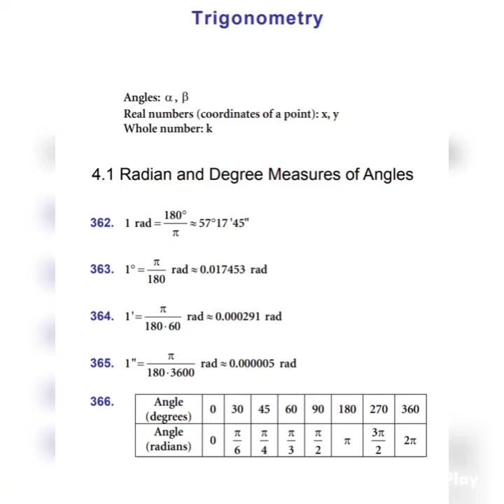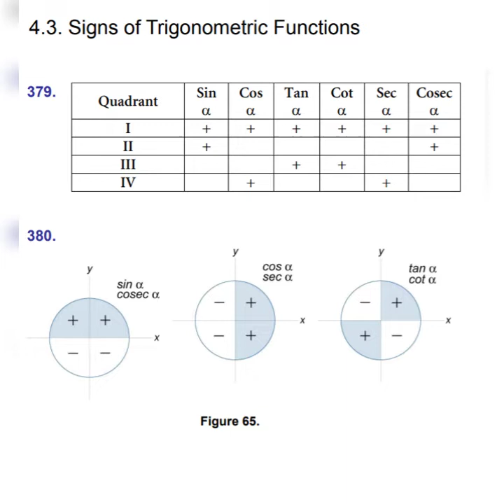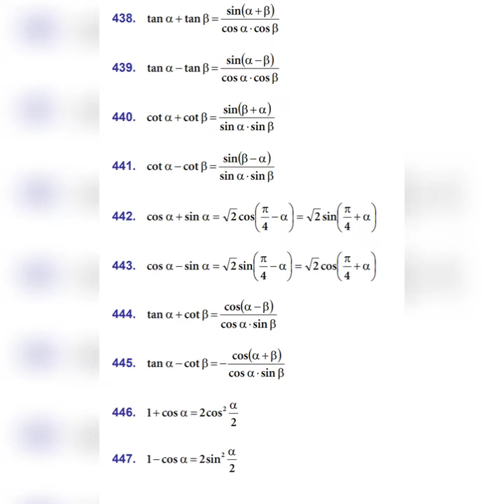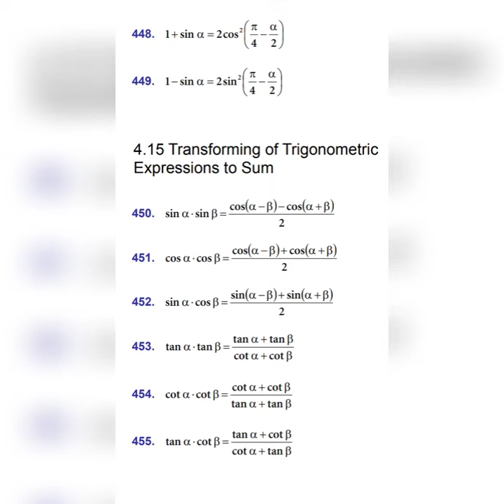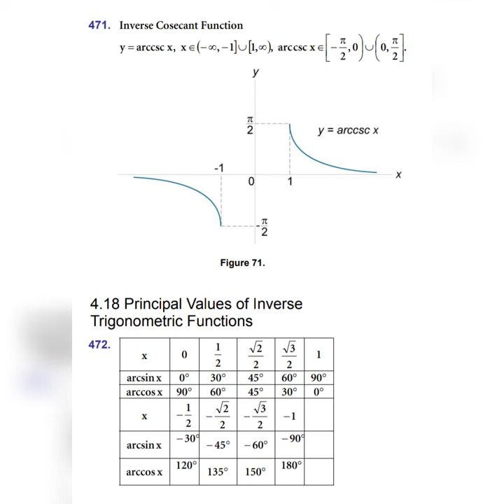All trigonometry formulas/For all exam/Every student# pdf link in description 👇